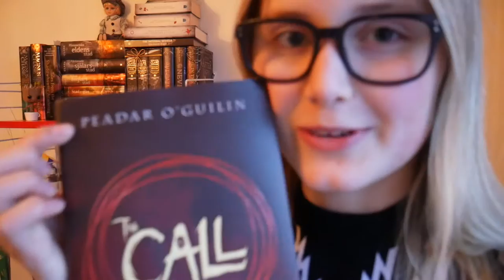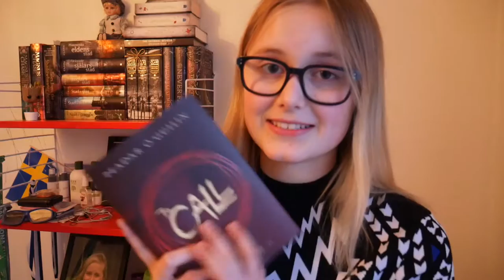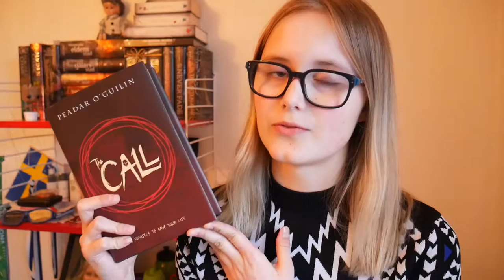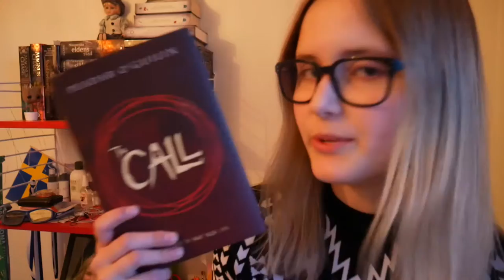the call by peadar o'guilin | booktalk with Saga